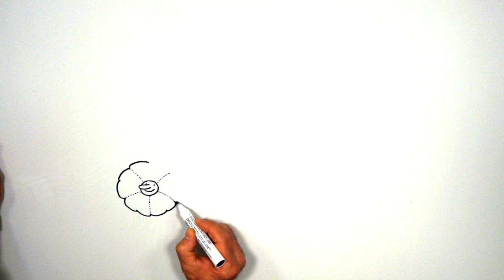Draw My Leaves: RED FOX Confetti Garden (German)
RED FOX Confetti Garden ist eine bewährte Pflanzkombination am Markt. Nun haben Sie ihren eigenen Film und zeigen der Welt, was in ihnen steckt.

Confetti Garden Pflanzkombinationen finden Sie im Gartenfachhandel und in ausgewählten Baumärkten.